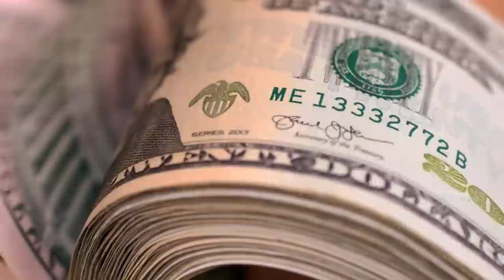Here’s Why Snoop And Kurupt Wanted To Escape Death Row | Death Row Chronicles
Business as Death Row Records began to tumble in a downward spiral and Kurupt and Snoop planned their escape.